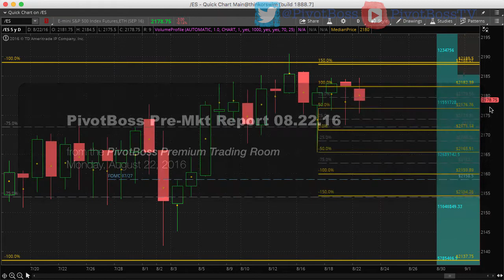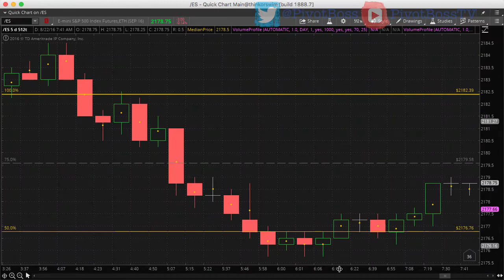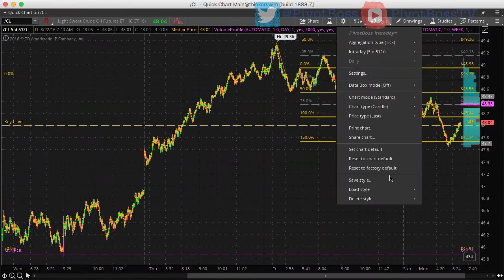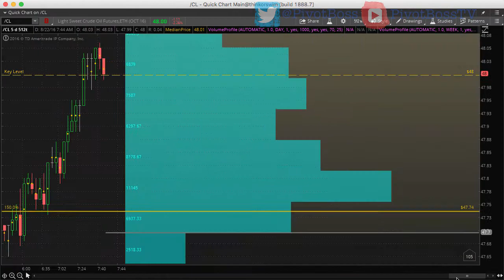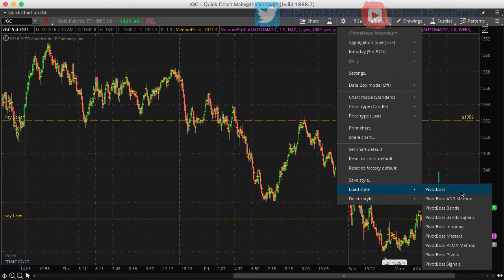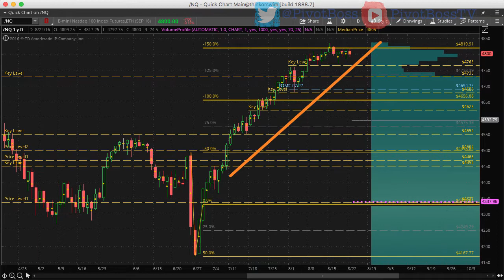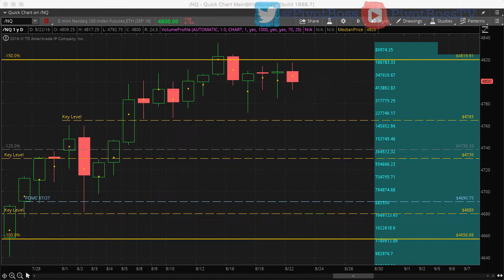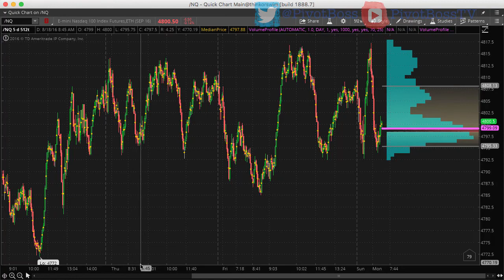PivotBoss Pre Mkt Report 08 22 16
PivotBoss Pre-Market Analysis for August 22, 2016, including key ranges and levels to watch for the upcoming day and week of trading.